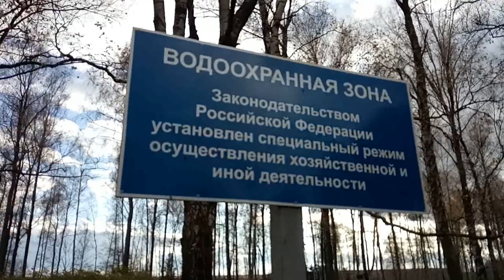Незапланированная велопокатушка по местности 🚲😀